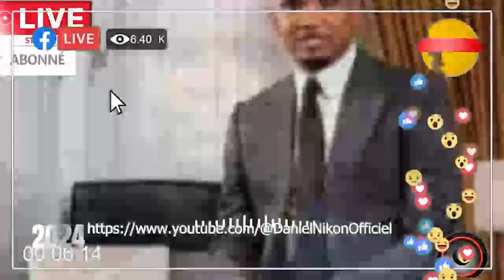PAUL BIYA M.O.RT SORTIE DU C.O.R.P.S CEST FINIT TRAITE DE CHANTAL B*YA DE S.O.R.C.I.E.R.E A GENEVE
PAUL BIYA M.O.RT SORTIE DU C.O.R.P.S CEST FINIT ETOO  TRAITE CHANTAL B*YA DE S.O.R.C.I.E.R.E NIECE DE BIYA NOUS DEVOILE LA SUITE..ECOUTEZ ATTENTIVEMENT